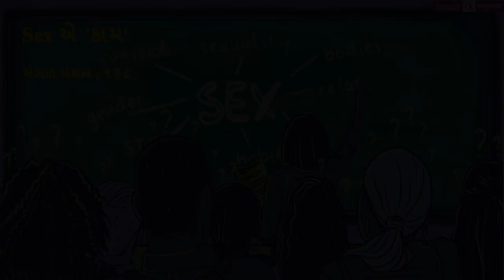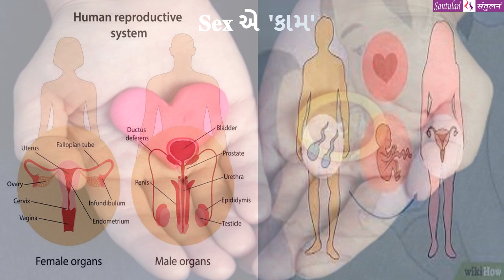મંગળ મંથન - ૧૨૮ || Sex એ 'કામ'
વિચારની વસાહતો તરફની યાત્રા :: Sex એ 'કામ'

પ્રતિ મંગળવાર
ભદ્રાયુ વછરાજાની
Bhadrayu Vachhrajani